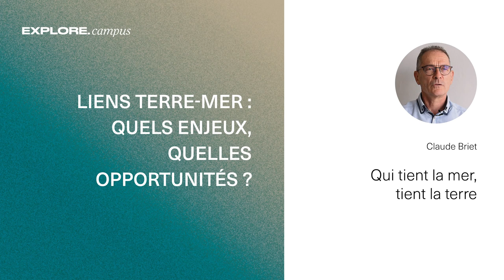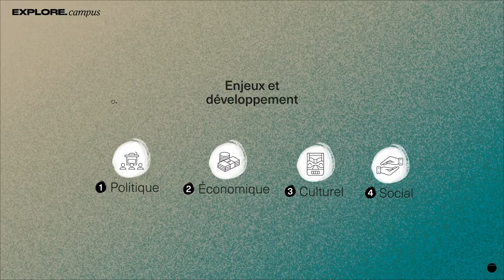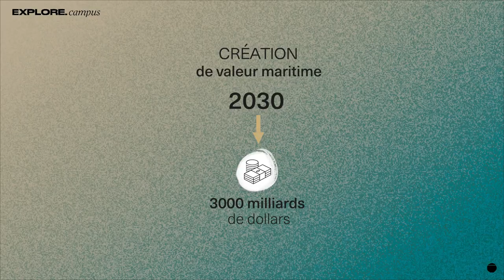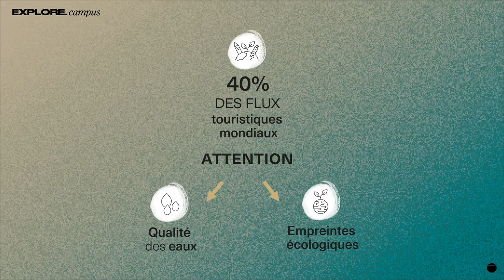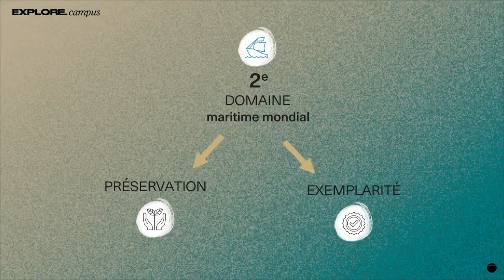1.2 Qui tient la Mer, tient la Terre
🇫🇷 Océan : une voie maritime
Flux migratoires, de conquêtes, commerciaux, d’exploration de ressources naturelles
La Mer s'est affirmée comme une formidable matière, conductrice des flux économiques structurant les échanges commerciaux et sociaux, aux 4 coins du globe.
90% des marchandises sont acheminées par voies maritimes : 9 milliards de tonnes/an
Source d’enrichissement politique, économique, culturel et social

Océan un lieu de vie :
30% de la population mondiale vit à moins de 100km de l’océan
Projections démographiques donnent des populations grandissantes le long d’un littoral
De très nombreuses métropoles bordent l’océan
une source de protéines sur 2 proviennent des océans

Production de richesses dans le monde :
La création de la valeur maritime est évaluée à 1500 milliards de dollars (2010), avec une projection à 3000 milliards de dollards en 2030
Avec de fortes attentes sur :
Les énergies marines
Pêche, aquaculture et transformation des produits de la mer

L’économie maritime en Europe :
650 milliards d’euros de chiffre d’affaires
1,5% du PIB européen
450 millions de personnes concernées par les métiers de l’économie bleue, notamment grâce au tourisme
= Engendre une grosse pression environnementale sur les océans

L’économie française :
2ème plus grand domaine maritime au monde
360 000 personnes qui travaillent dans le domaine maritime
Valeur de production de 91 milliards d’euros, avec une croissance de 25% depuis 2016 (idem pour l'emploi)

Amène un nouvel engagement autour de notre patrimoine commun de l’humanité qu’est l’océan :
Bien veiller à ce que quantité et qualité ne soit confondus
Eviter la monétisation à l’extrême de l’environnement
Veiller à la responsabilisation des acteurs de l’océan
Atteindre un alignement entre les intérêts généraux des organisations et les intérêts individuels

The ocean: a sea route
Migratory flows, conquests, trade, exploration of natural resources, etc.
The sea has established itself as a formidable material, driving economic flows and structuring commercial and social exchanges in the 4 corners of the globe.
90% of goods are transported by sea: 9 billion tonnes/year
A source of political, economic, cultural and social enrichment

🇬🇧  The ocean is a place to live:
30% of the world's population lives less than 100km from the ocean.
Demographic projections show growing populations along a coastline
A large number of metropolises border the ocean
one in every 2 sources of protein comes from the oceans

Wealth production worldwide:
The creation of maritime value is estimated at 1,500 billion dollars (2010), with a projection of 3,000 billion dollars by 2030.
With high expectations for :
Marine energies
Fishing, aquaculture and seafood processing

The maritime economy in Europe :
650 billion euros in sales
1.5% of European GDP
450 million people involved in the blue economy, particularly through tourism
= Generates significant environmental pressure on the oceans

The French economy :
2nd largest maritime area in the world
360,000 people working in the maritime sector
Production value of 91 billion euros, with 25% growth since 2016 (same for employment)

A new commitment to our common heritage, the ocean:
Ensure that quantity and quality are not confused
Avoid over-monetising the environment
Ensuring that ocean stakeholders take responsibility for their actions
Achieving alignment between the general interests of organisations and individual interests